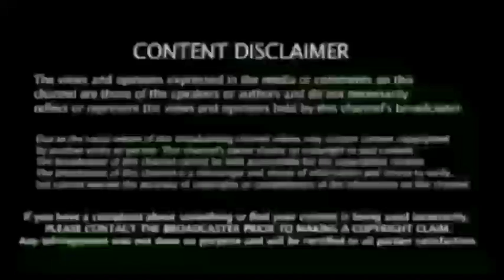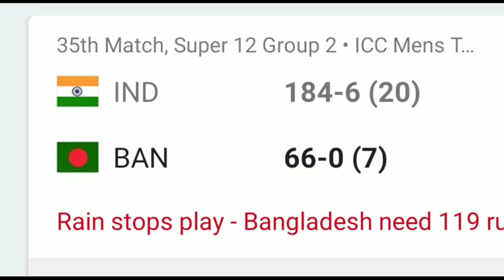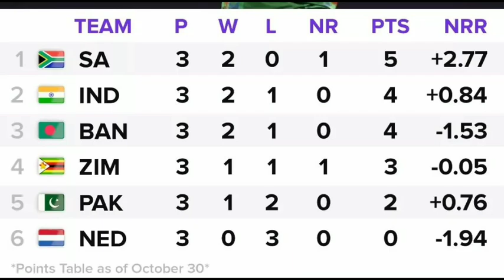Ind vs ban t20i - கனமழை * 17 ரன்னில், Semi final - வாய்ப்பை இழந்த இந்தியா, ரசிகர்கள் கண்ணீர்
India vs Bangladesh Live Score, T20 World Cup 2022: Rain stops play, BAN 17 runs ahead as per DLS